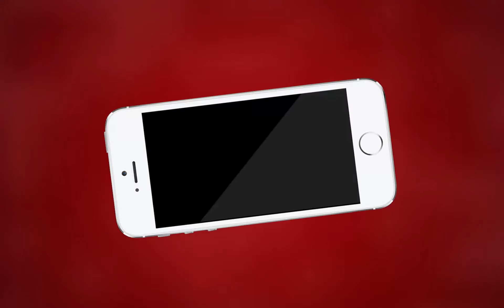अजमेर उत्तर सीट में रोचक मुक़ाबला | MTTV INDIA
अजमेर उत्तर सीट में रोचक मुक़ाबला

कांग्रेस के प्रत्याशी महेंद्र सिंह रलावता कर रहे है जनसंपर्क

अजमेर के विकास करने का कर रहे है दावा